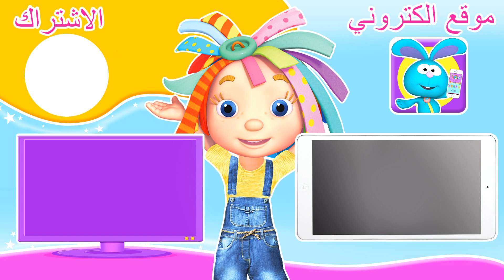دنيا روزي | حلقات كاملة | أفضل فيديو الأطفال على اليوتيوب| عطلة في فندق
يمتلك فكر فندقاً فاخراً لكل أصدقاءه وبنتائج مضحكة